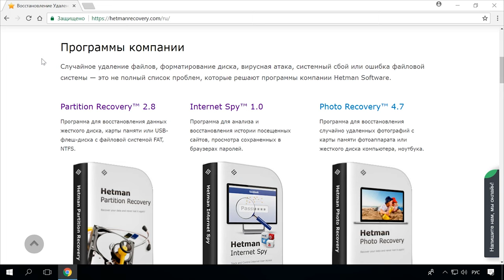🤖Умная колонка Amazon Echo Dot 3 с голосовым помощником Alexa 🏡💻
👍 Смотрите обзор умной колонки Amazon Echo Dot с голосовым помощником Alexa. Это третье поколение умного динамика от Amazon. Данный девайс обладает встроенным голосовым помощником Alexa, имеет более мощный звук в сравнении с ее предшественниками и обновленный дизайн. А также может работать в паре с еще одним Echo Dot 3, обеспечивая стереозвучание. Далее в видео я это продемонстрирую.

Содержание:
00:00 - Вступление;
0:49 - Обзор Amazon Echo Dot;
3:33 - Установка и настройка приложения Amazon Alexa;
8:23 - Голосовой ассистент в действии;
11:14 - Достоинства и недостатки гаджета;

Умный дом

А на этом все! Надеюсь вам было интересным данное видео. Свои вопросы задавайте в комментариях. Пока.

Другие видео: УмнаяКолонка, ГолосовойПомощник, AmazonEchoDot, AmazonAlexa.